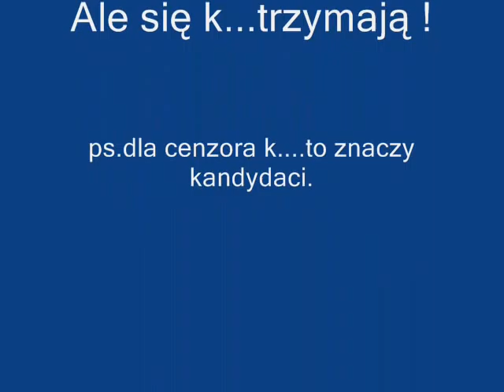2011 10 14 Powyborczy bałagan na szczecińskich wiatach i latarniach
Powyborczy bałagan na szczecińskich wiatach i latarniach
Czy Kandydaci będą wisieć latami jak Anna Gugała z Unia Wolności na swojej latarni ?
Ale się k...trzymają !
ps.
dla cenzora k. to kandydaci.